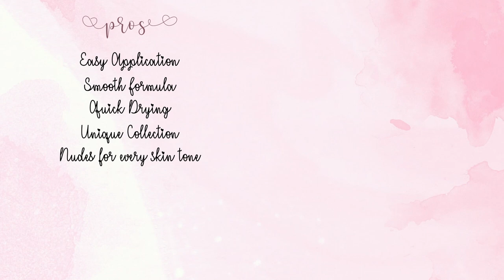*New* Nykaa Coffee Collection - Swatches, Review & Dupes (Hindi) | Ankita Swarnkar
Hi Guys!

In this video I'll be sharing swatches & Review of Nykaa’s “Coffee Collection”. I hope you guys enjoy this video.

Products Mentioned:

Nykaa Coffee Nail Enamel Collection
Espresso Shot - 169
Cappuccino - 170
Macchiato - 171
Matcha Latte - 172
Turkish Coffee - 173
Vanilla Biscotti - 174
Hazelnut Frappe - 175
Chai Tea - 176

XOXO
Ankita Swarnkar